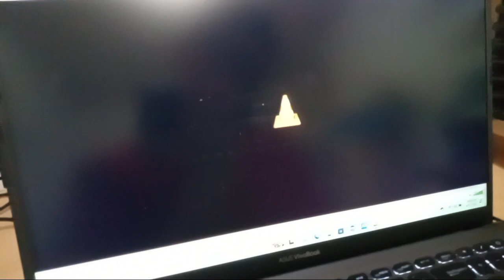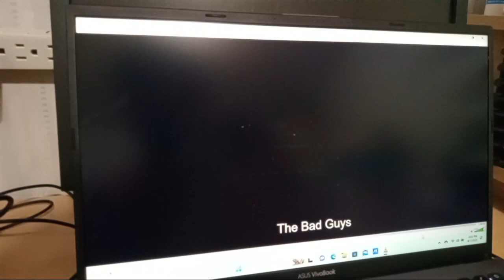Opening to The Bad Guys 2022 Blu-ray (Starting Movie from Scenes with English Subtitles)